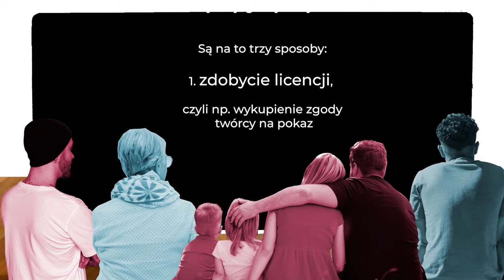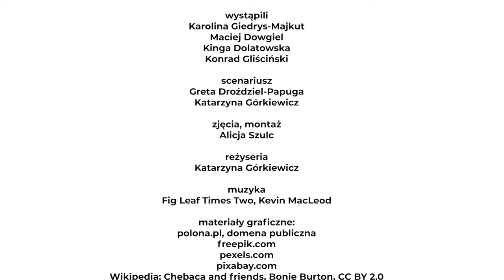Edukacja filmowa w bibliotece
Sąsiedzki klub filmowy to tylko jeden z pomysłów na edukację filmową w bibliotekach. O tym i innych inspirujących działaniach opowiadają filmowi specjaliści i specjalistki.